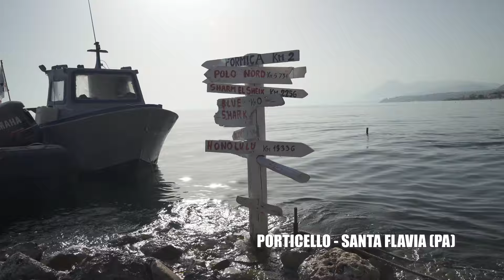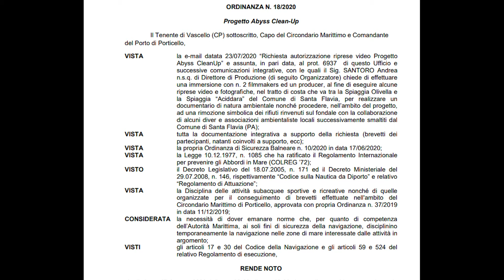ABYSS CLEANUP - VLOG 7: disastro a Porticello (PA)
A poche miglia da Porticello-S.Flavia (PA) si trova la secca della Formica. Un posto unico al mondo, paradiso dei subacquei, tutelato e protetto dalla legge e dalla comunità di amanti del mare.

Eppure, non molto lontano dalla Formica, si trova uno dei siti più inquinati che abbiamo mai visto con Abyss cleanup...